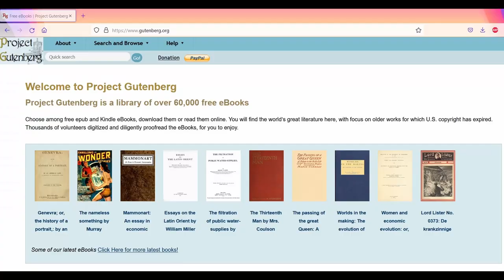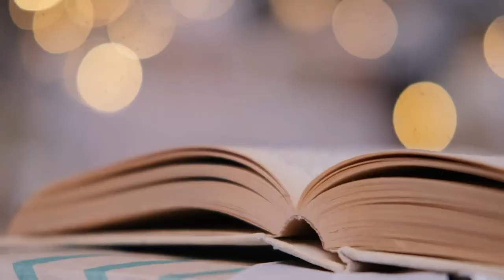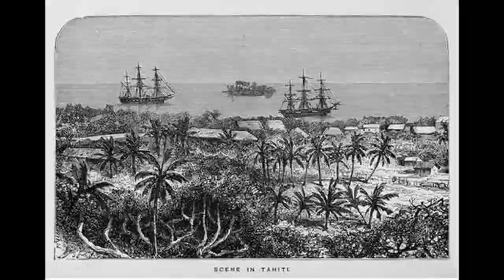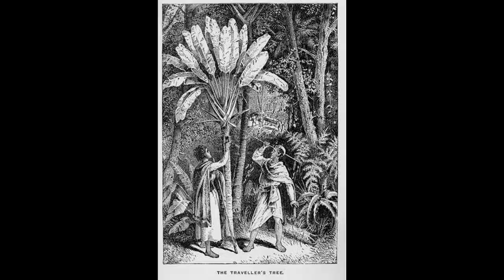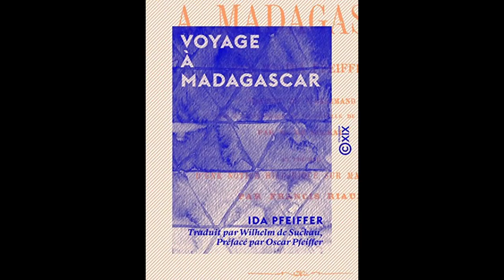Ida Pfeiffer - Anything but Ordinary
Today we look at the extraordinary life of the forgotten explorer and travel writer, Ida Pfeiffer. She lived in a day and age essentially pre-tourism and managed to see more of the world as a solo, female traveler than many of us could ever hope to 170 years later. Enjoy!